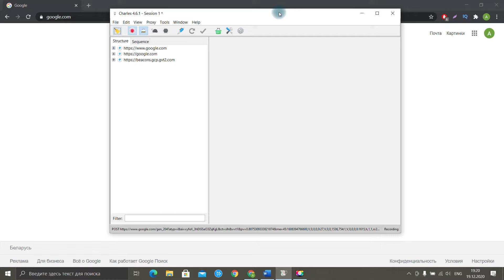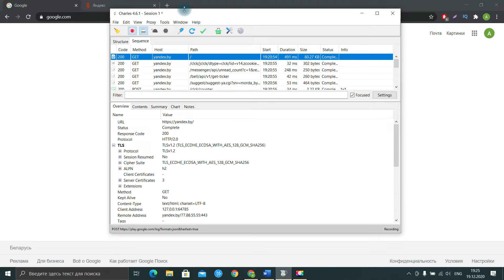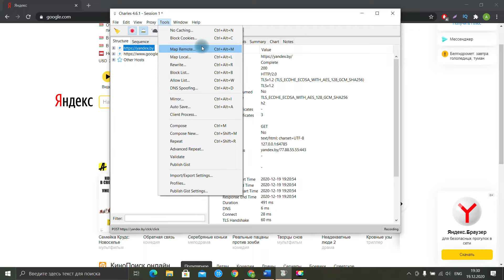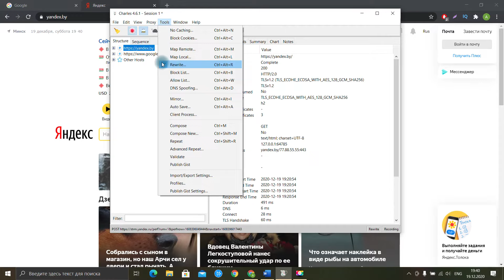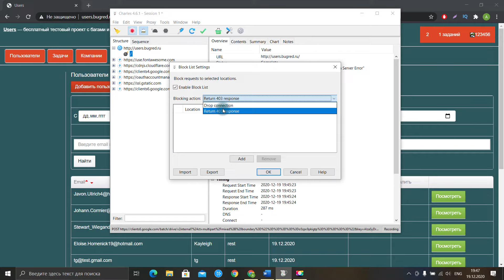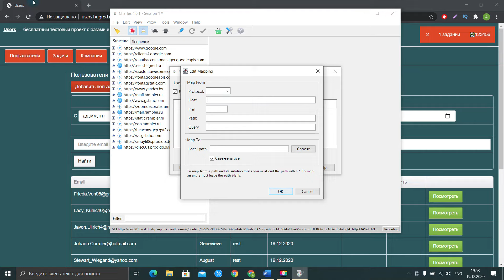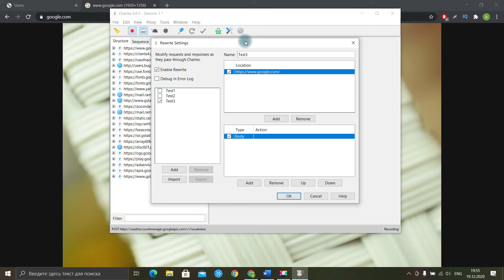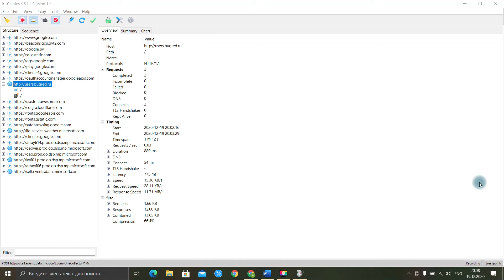Как тестировать в Charles Proxy? Практика для тестировщика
Сегодня поговорим о том: как тестировать в Charles Proxy, а также на практике изучим основные функциональности этого приложения для тестирования веб и API.

00:00 - Intro
00:38 - Первичный анализ запросов и ответов Charles Proxy
04:43 - Переадресация hostов в Charles Proxy
06:45 - Подмена данных (Rewrite) в запросе и ответе
10:42 - Изменение статус-кодов в Charles Proxy
17:02 - Изменение тела запроса
20:07 - Троттлинг
20:49 - Перехват, изменение и отправка запроса/ответа (breakpoint)
23:00 - Outro